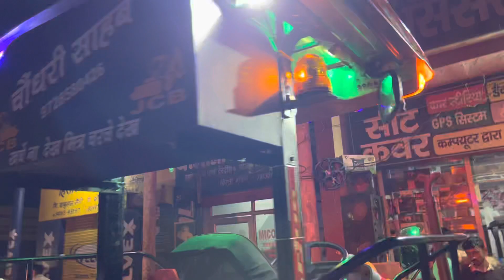Mahindra Arjun 605 4x4 modified